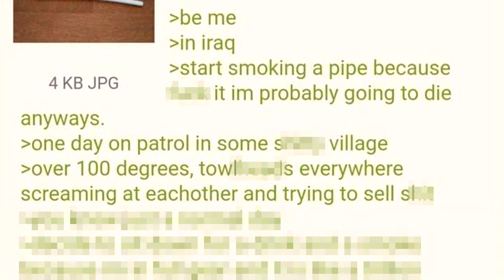Near Death War Story ─ 4Chan Greentext Stories